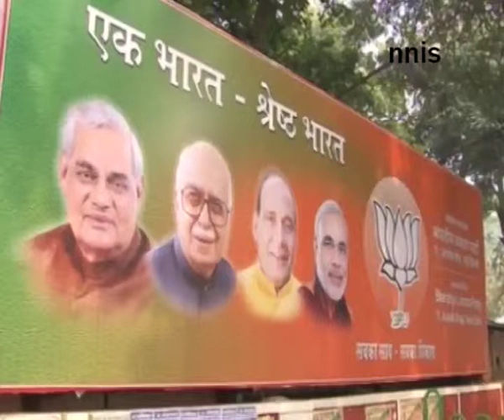Kashmir Issue Needs To Be Taken Seriously -- Bjp